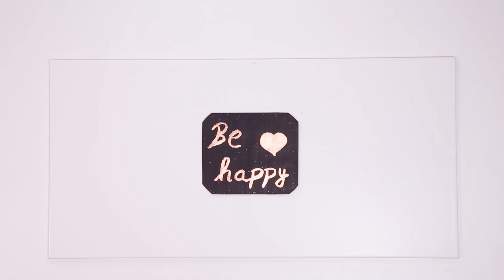[ASTUCE] TUTO FIMO® BASICS : Idées de finitions avec métal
Ce tuto FIMO ® vous donne des conseils pour finaliser vos créations avec des feuilles de métal ou de la poudre métallique.